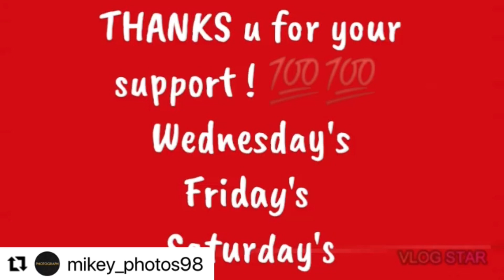(27) 3/4/23 LOVE YOU grandpa ! 🙏💯🥹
On 3/3/23

Bell button
Comments below

Miss you A lot Grandpa ! Rest in paradise Tudy RIOS !…

Location- Whittier ca & avocado heights !